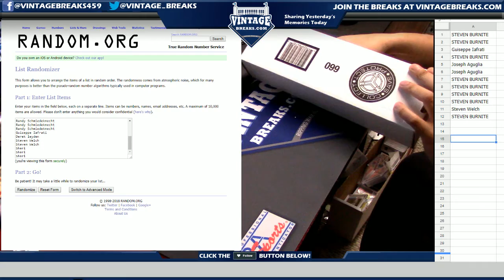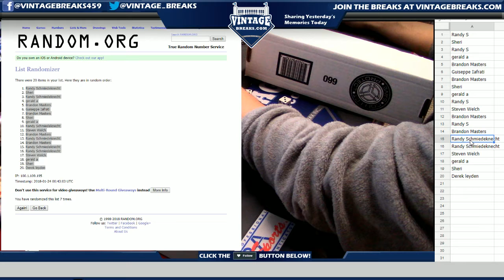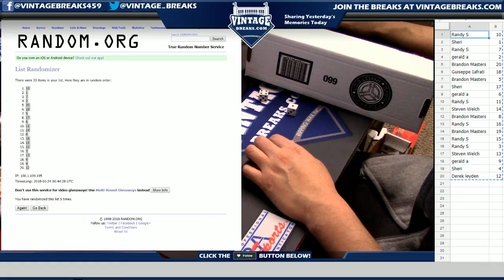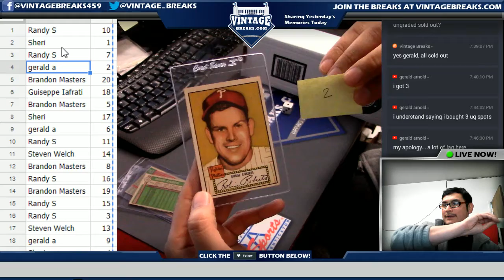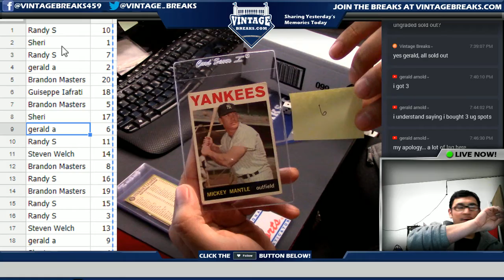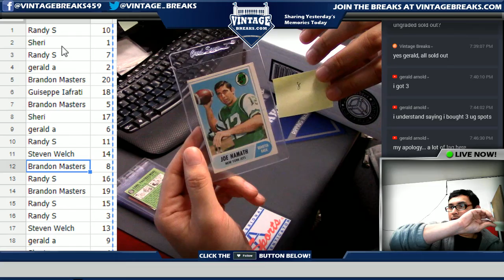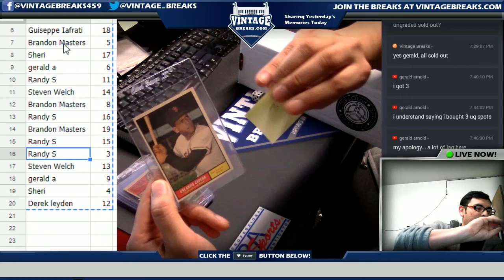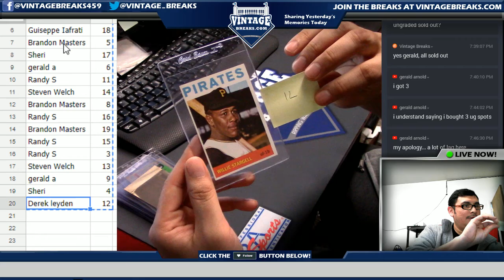01_23_18 - 20 Card Ungraded Hit Random Break Video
Tonight we broke a 20 Card Ungraded Hit Random.